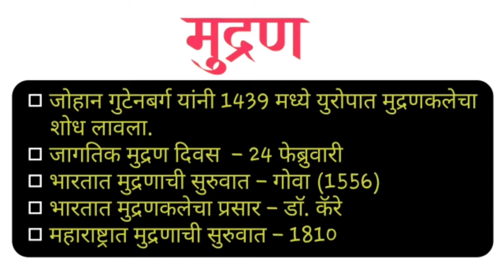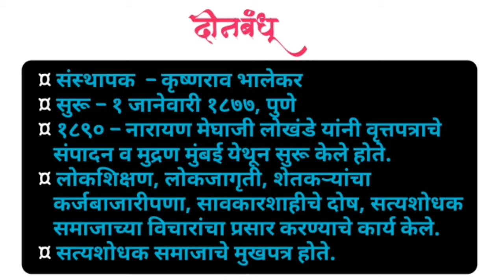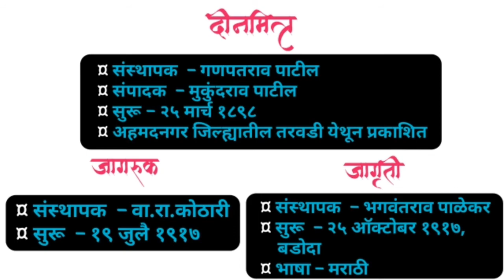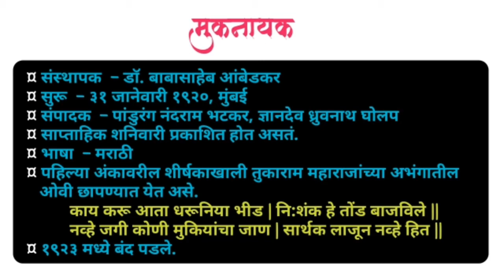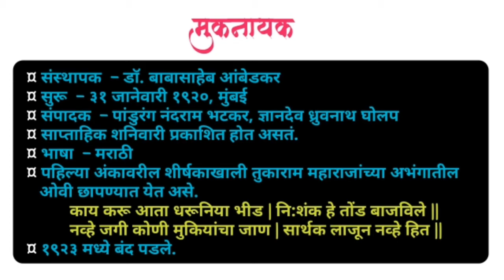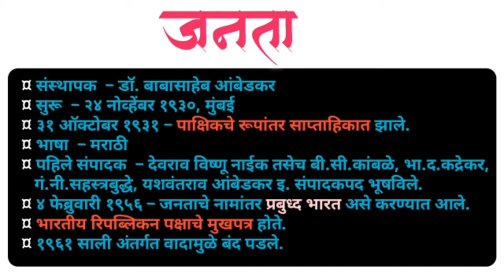महाराष्ट्रातील महत्वाची वृत्तपत्रे | Important newspapers in maharashtra history |इतिहास | Newspaper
नमस्कार विद्यार्थी मित्रांनो, विद्यार्थी मित्रांनो ह्या लेक्चर मध्ये महाराष्ट्रातील वृत्तपत्रे या विषयी परिक्षाभिमुख माहिती आपण या मध्ये उपलब्ध करून देण्यात आली आहे.तरी हे लेक्चर आवर्जून पाहा.

About this video :
मुद्रण कलेचा शोध कुणी लावला
मुद्रणकलेचा जनक कोणाला म्हटले जाते
दर्पण वृत्तपत्र माहिती
दर्पण वृत्तपत्र कोणी सुरू केले
मराठी भाषेतील पहिले वृत्तपत्र कोणते
मराठीतील पहिले वृत्तपत्र किती भाषेत प्रकाशित होत असे
प्रभाकर वृत्तपत्र माहिती
प्रभाकर वृत्तपत्र कोणी सुरू केले
दिग्दर्शन वृत्तपत्र माहिती
दिग्दर्शन वृत्तपत्र कोणी सुरू केले
ज्ञानप्रसारक वृत्तपत्र माहिती
ज्ञानप्रसारक वृत्तपत्र कोणी सुरू केले
ज्ञानोद्य वृत्तपत्र माहिती
ज्ञानोद्य वृत्तपत्र कोणी सुरू केले
ज्ञानप्रकाश वृत्तपत्र माहिती
ज्ञानप्रकाश वृत्तपत्र कोणी सुरू केले
धूमकेतू वृत्तपत्र माहिती
धूमकेतू वृत्तपत्र कोणी सुरू केले
ज्ञानदर्शन वृत्तपत्र माहिती
ज्ञानदर्शन वृत्तपत्र कोणी सुरू केले
ज्ञानसिंधू वृत्तपत्र माहिती
ज्ञानसिंधू वृत्तपत्र कोणी सुरू केले
मित्रोद्य वृत्तपत्र माहिती
मित्रोद्य वृत्तपत्र कोणी सुरू केले
इंदुप्रकाश वृत्तपत्र माहिती
इंदुप्रकाश वृत्तपत्र कोणी सुरू केले
विचारलहरी वृत्तपत्र माहिती
विचारलहरी वृत्तपत्र कोणी सुरू केले
नेटिव्ह ओपिनियन वृत्तपत्र माहिती
नेटिव्ह ओपिनियन वृत्तपत्र कोणी सुरू केले
अरुणोदय वृत्तपत्र माहिती
अरुणोदय वृत्तपत्र कोणी सुरू केले
दीनबंधू वृत्तपत्र माहिती
दीनबंधू वृत्तपत्र कोणी सुरू केले
निबंधमाला वृत्तपत्र माहिती
निबंधमाला वृत्तपत्र कोणी सुरू केले
मराठा वृत्तपत्र माहिती
मराठा वृत्तपत्र कोणी सुरू केले
दीनमित्र वृत्तपत्र माहिती
दीनमित्र वृत्तपत्र कोणी सुरू केले
जागरूक वृत्तपत्र माहिती
जागृती वृत्तपत्र कोणी सुरू केले
काळ वृत्तपत्र माहिती
काळ वृत्तपत्र कोणी सुरू केले
भाला वृत्तपत्र माहिती
भाला वृत्तपत्र कोणी सुरू केले
संदेश वृत्तपत्र माहिती
संदेश वृत्तपत्र कोणी सुरू केले
केसरी वृत्तपत्र माहिती
केसरी वृत्तपत्र कोणी सुरू केले
सुधारक वृत्तपत्र माहिती
सुधारक वृत्तपत्र कोणी सुरू केले
तरूण मराठा वृत्तपत्र माहिती
तरूण मराठा वृत्तपत्र कोणी सुरू केले
विजयी मराठा वृत्तपत्र माहिती
विजयी मराठा वृत्तपत्र कोणी सुरू केले
हंटर वृत्तपत्र माहिती
हंटर वृत्तपत्र कोणी सुरू केले
तेज वृत्तपत्र माहिती
तेज वृत्तपत्र कोणी सुरू केले
कैवारी वृत्तपत्र माहिती
कैवारी वृत्तपत्र कोणी सुरू केले
मुकनायक वृत्तपत्र माहिती
मुकनायक वृत्तपत्र कोणी सुरू केले
बहिष्कृत भारत वृत्तपत्र माहिती
बहिष्कृत भारत वृत्तपत्र कोणी सुरू केले
जनता वृत्तपत्र माहिती
जनता वृत्तपत्र कोणी सुरू केले
समता वृत्तपत्र माहिती
समता वृत्तपत्र कोणी सुरू केले
प्रबुद्ध भारत वृत्तपत्र माहिती
प्रबुद्ध भारत वृत्तपत्र कोणी सुरू केले